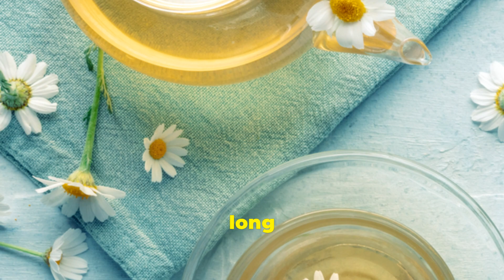Unveiling Chamomile: More Than Just a Tea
Chamomile is a fascinating herb with a plethora of benefits that make it a popular choice for wellness enthusiasts worldwide. Here are some key benefits of chamomile tea and chamomile essential oil.